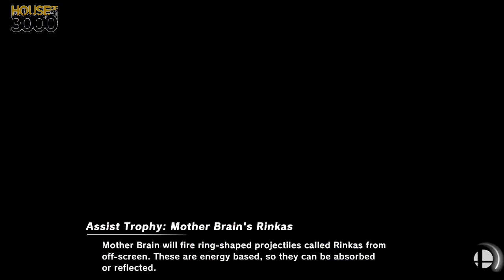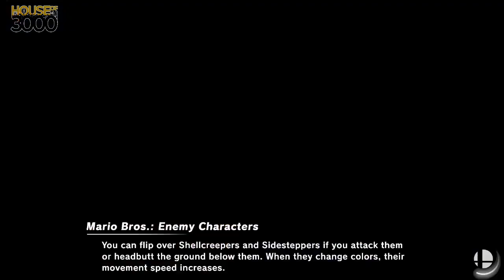[Smash Ultimate] XeNOwifi 3 (W.Quarters) - BL TR Hydra vs MTS PkChris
BL | TR Hydra(Palutena black) vs MTS PkChris(Ness Default)

 - XeNOwifi 3
 - April 1st, 2020

Commentators:
 - 3D Daramgar (@DaramgarSmash)

Venue Fee: $8
Singles:   $7
Doubles:   $5

Venue Address -
21 Ludlow